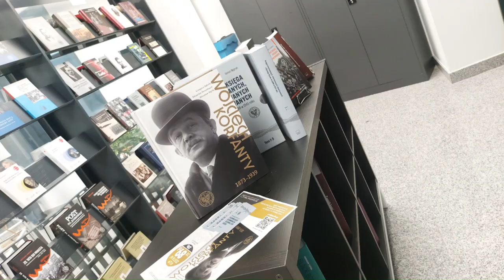PN 8 Region Północ - drużyna 3 --- Powołanie IPN